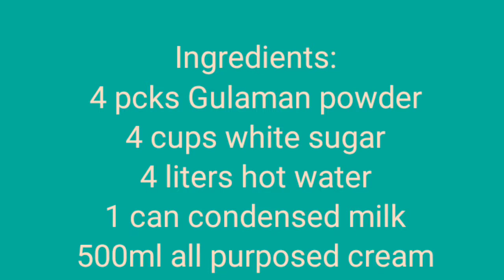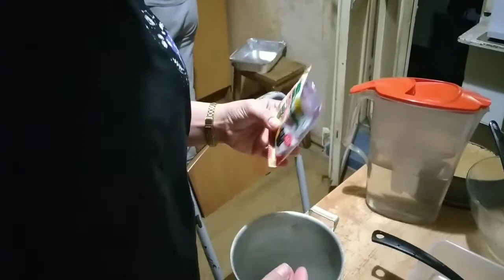Gulaman Salad//Agar-Agar/Moscow Evlog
My Creamy Gulaman Salad